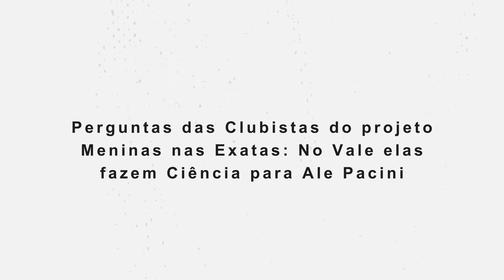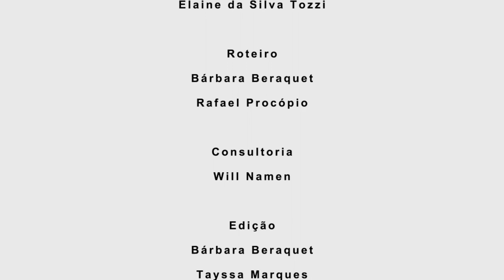Entrevista com Ale Pacini: Perguntas das Clubistas Meninas nas Exatas - No Vale elas fazem Ciência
Em entrevista ao Programa WASH, a física espacial Ale Pacini fala sobre sua carreira, projetos e inspira os estudantes a perseguir carreiras científicas. A terceira parte é reservada para as perguntas das clubistas do projeto Meninas nas Exatas: No Vale elas fazem Ciência, parceiro do Programa WASH.